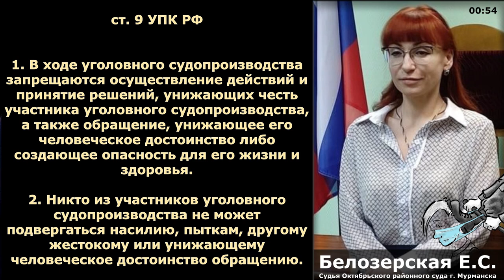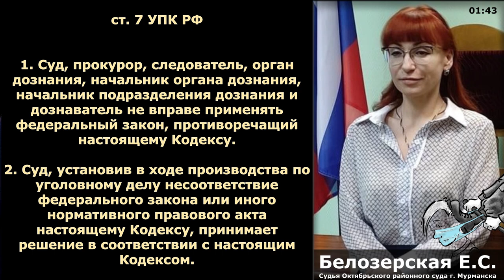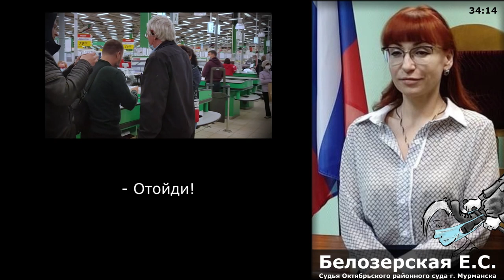MAMAEV PRO КРИВОСУДИЕ / ОТКАЗ В ПРАВОСУДИИ / ЧАСТЬ 2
РЕКВИЗИТЫ НА ПОДДЕРЖКУ:
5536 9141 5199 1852 БАНК ТИНКОФФ

ПРЕДВАРИТЕЛЬНОЕ РАССЛЕДОВАНИЕ
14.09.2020 - очная ставка с кассиром Александровой В.А.
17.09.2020 - очная ставка с кассиром Ребизовой Л.В.

СУДЕБНОЕ СЛЕДСТВИЕ
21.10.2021 - отказ пропустить в зал судебного заседания

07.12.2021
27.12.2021 ЧАСТЬ 2 удаление из зала судебного заседания

СУДЕБНОЕ СЛЕДСТВИЕ В ОТСУТСТВИЕ ПОДСУДИМОГО
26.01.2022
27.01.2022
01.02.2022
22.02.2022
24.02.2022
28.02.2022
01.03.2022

ОКОНЧАНИЕ СУДЕБНОГО СЛЕДСТВИЯ
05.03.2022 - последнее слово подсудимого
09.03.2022 - приговор (лишение свободы - 1 год 8 месяцев)